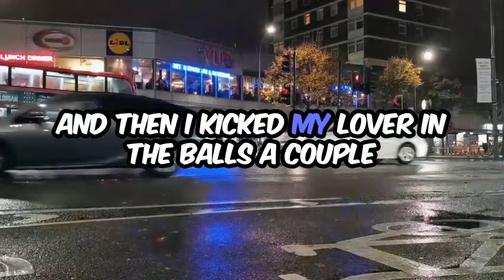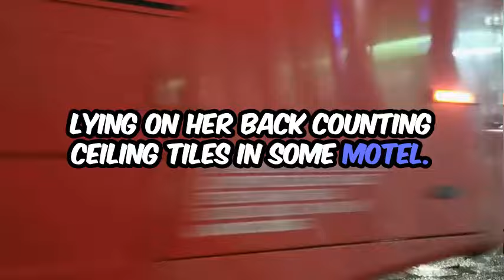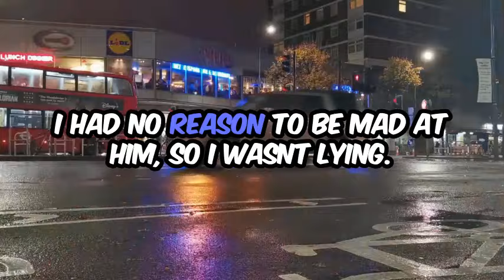Getting Even: Revenge on an Unfaithful Wife 💔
In this emotional video, I share my journey of discovering my wife's infidelity and the heartbreaking decision to seek revenge. Watch as I navigate the complexities of betrayal and the desire to get even in this gripping tale of love turned sour. Join me as I recount the highs and lows of this tumultuous chapter in my life, and reflect on the consequences of seeking vengeance. Don't miss out on this raw and compelling story of heartbreak and redemption.